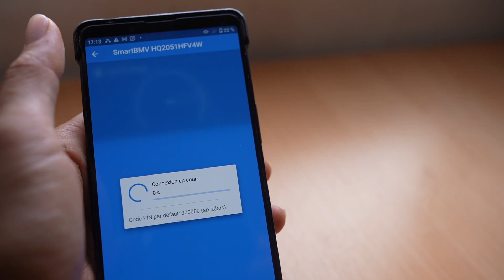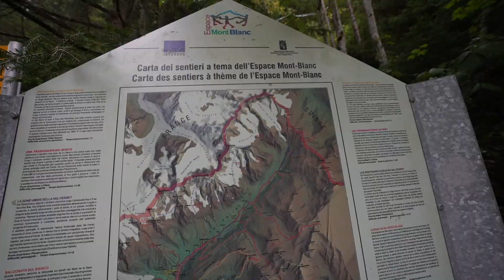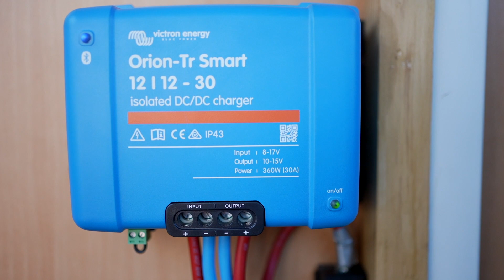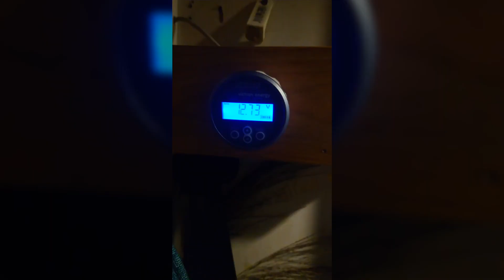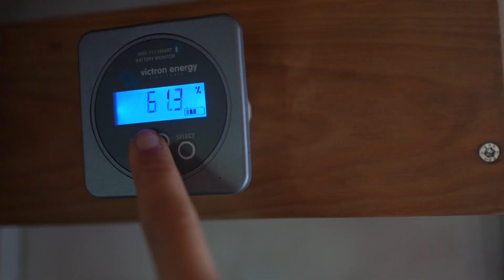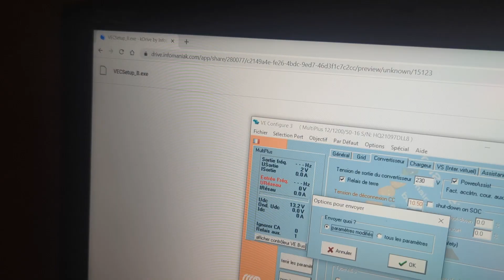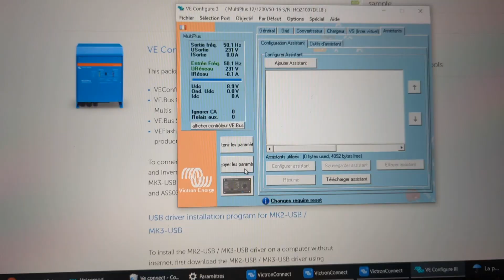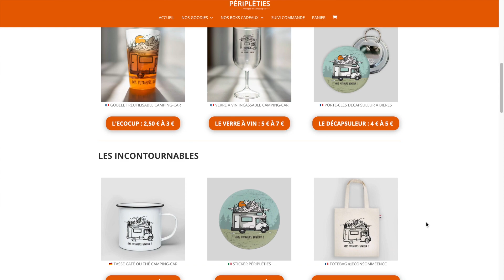Pourquoi notre camping-car avait disparu ?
🎁 Le Périshop est ouvert (fermeture le15 juillet 2022) Offrez (vous) des cadeaux made in Péripléties : mugs, verres, à vins, décapsuleur, calendrier...👇+ d'infos 👇

➜ LOUER UN CAMPING-CAR, FOURGON ou VAN
En France et en Europe à partir de 50 € par jour

➜ NOS ÉQUIPEMENTS camping-car / fourgon & CODES PROMOS :
🎁 🔧 Téléchargez notre check-list privée d’indispensables pour voyager sereinement et simplement + accès gratuit à tous nos CODES PROMOS et RÉDUCTIONS

➜ DANS LA VIDÉO :

À  venir

➜ EN SAVOIR + :

📲Notre playlist de vidéos pour réussir vous aussi votre installation électrique et solaire en camping-car et en fourgon

🎁 On partage avec vous notre TABLEAU DE CONSOMMATION pour calculer facilement vos besoins en électricité

➜ QUI SOMMES-NOUS ?

➜ MUSIQUES
➜ CHAÎNE YOUTUBE
La formation qui nous a aidée à développer notre chaîne YOUTUBE

➜ TRANSPARENCE YOUTUBE

Produits envoyés gratuitement : NON
Si vous envisagez des achats, n'hésitez pas à passer par nos liens de produits pour soutenir nos Péripléties ! Vous n'aurez pas de commission supplémentaire et un petit % nous sera reversé. Merci d'avance 😊